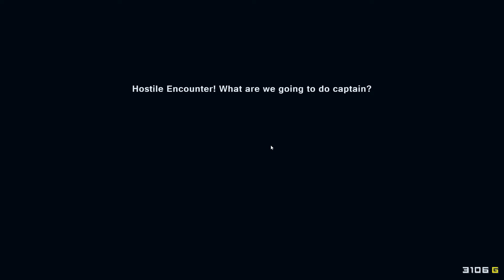PIRATE ARMY! | Pixel Piracy | Part 10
We venture into more dangerous waters and get scared off by mean looking pirates, but we slaughter the rest!